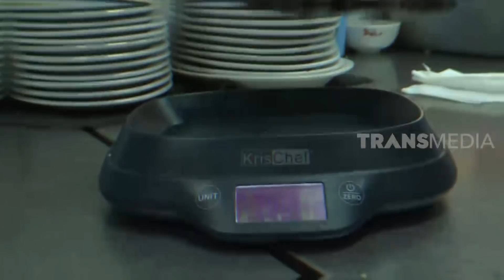RESTO SEAFOOD CRAB 1818 | TAU GAK SIH (15/01/20)